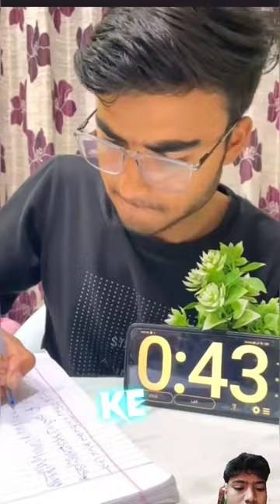I made fastest writing world Record